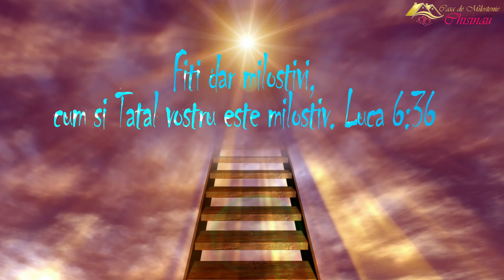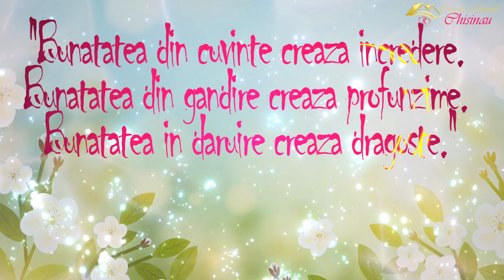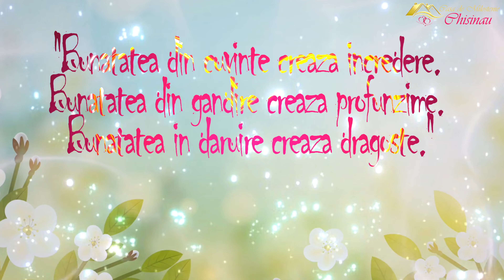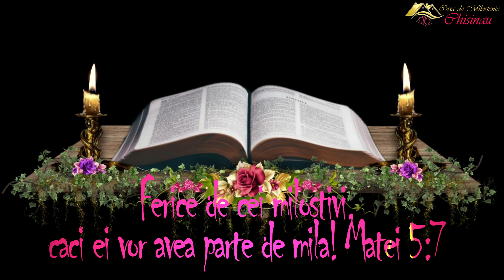M-am născut într-o familie săracă !!!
1. orphans in boarding facilities
2. elderly people
3. homeless people
4. vulnerable families and families with lonely children and old people

Voi DECIDEȚI !!!